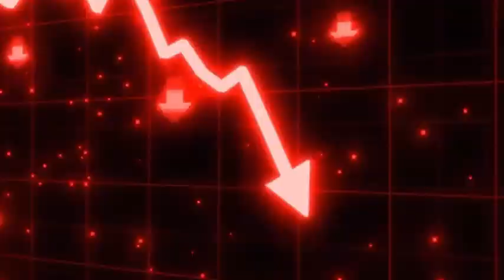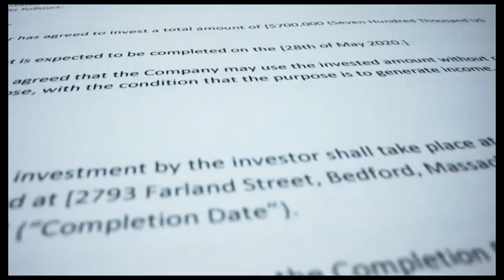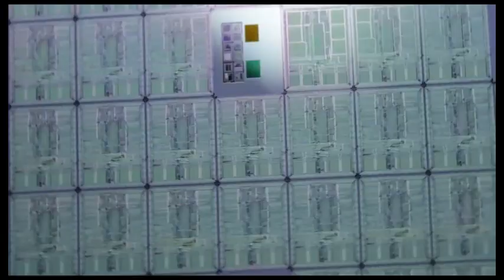Worse Than Lithography? The Deadly Secret Behind China's Chip Crisis!